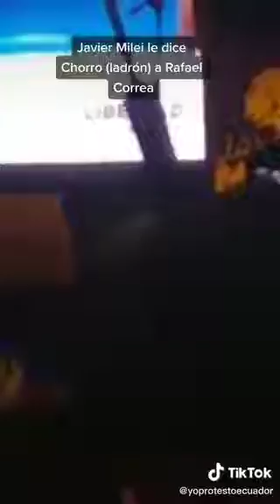CORREA ERES LADRÓN Y VENDEDOR DE HUMO GRITA POLÍTICO ARGENTINO